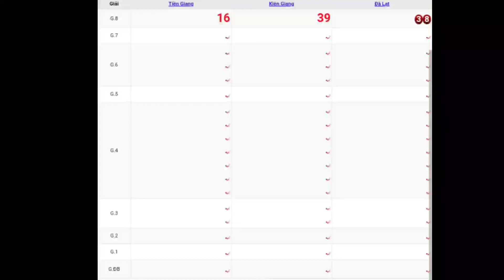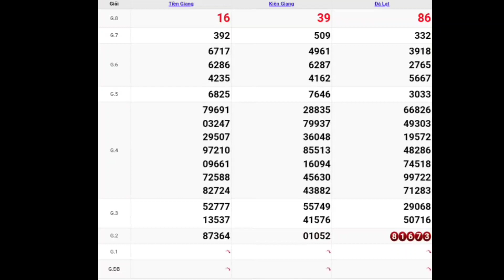XSMN • Quay Thử Dự Đoán Kết Quả Xổ Số Miền Nam P15 Ngày 04/07/2021